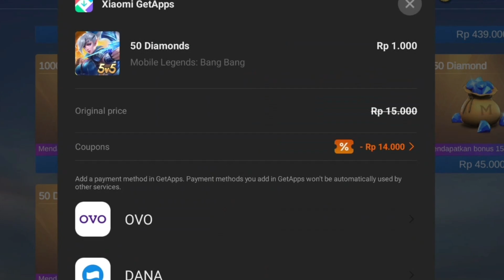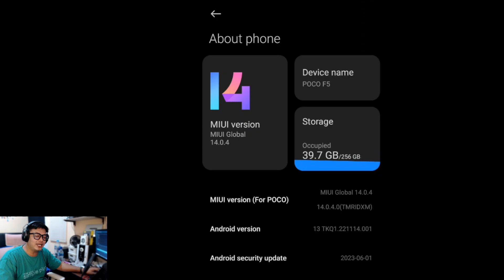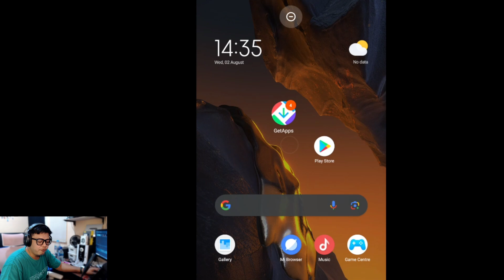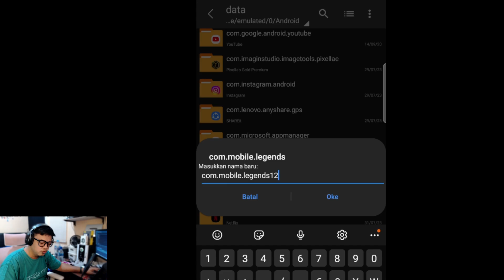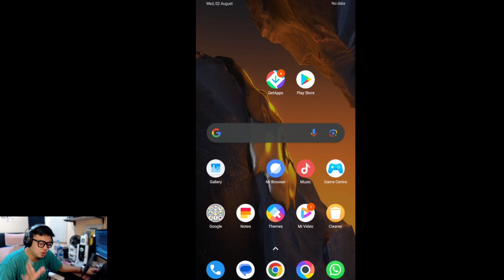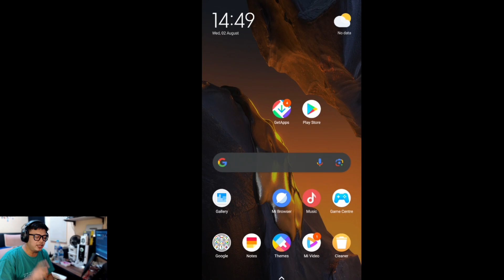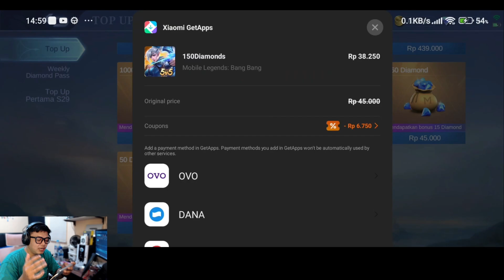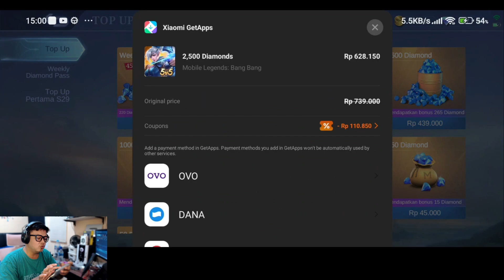CARA "CURANG" DAPETIN 55 DIAMOND CUMA 1000 RUPIAH !! KHUSUS YANG PAKE XIAOMI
Kabar gembira buat kalian yang pake xiaomi, bisa dapetin 55 diamond cuma 1000 rupiah !!